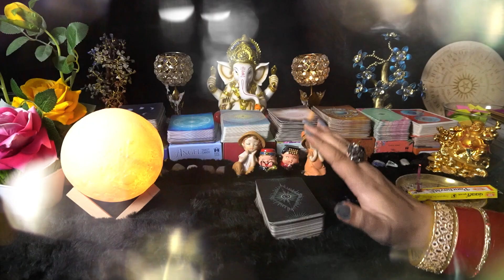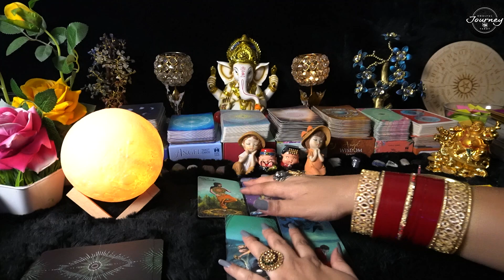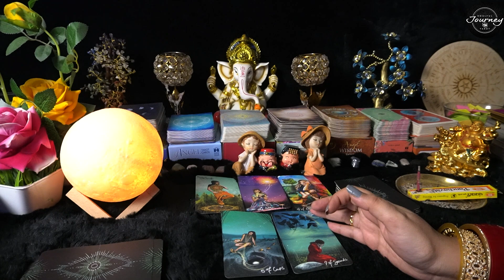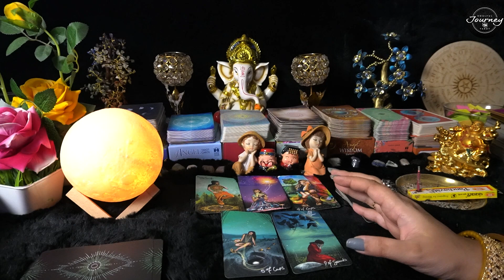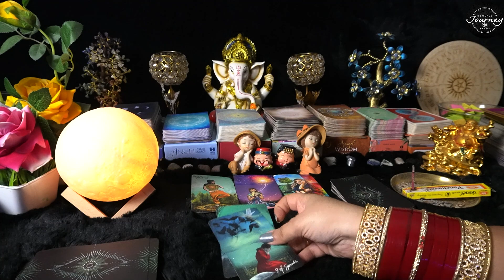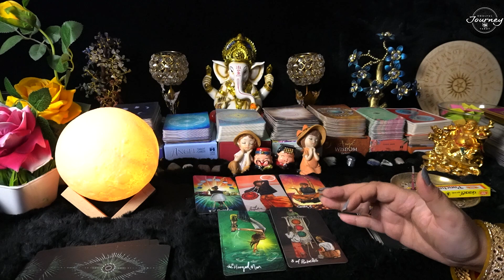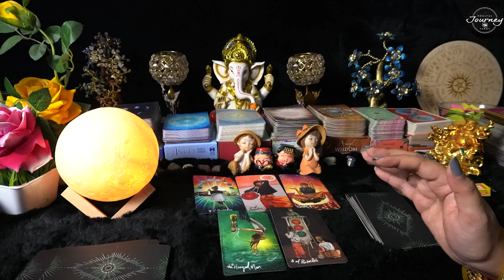Aap Dono Ki Aaj Ki Energy 😘😘 All Signs Collective Timeless Tarot Reading